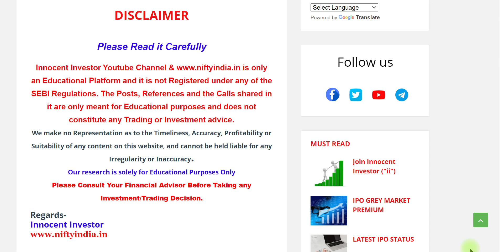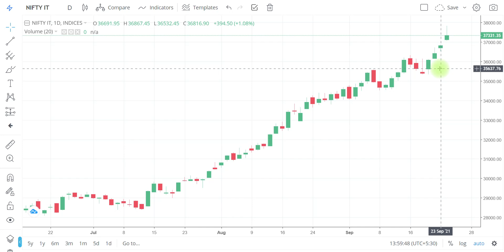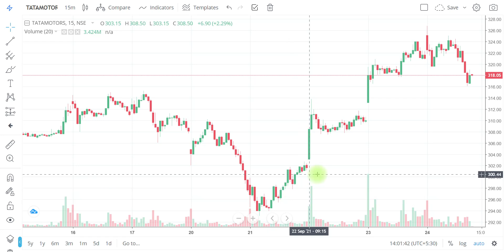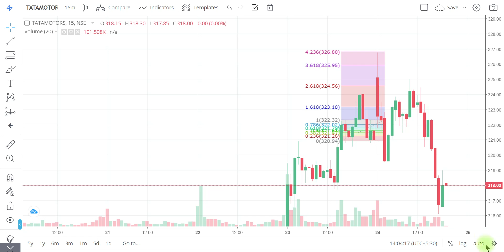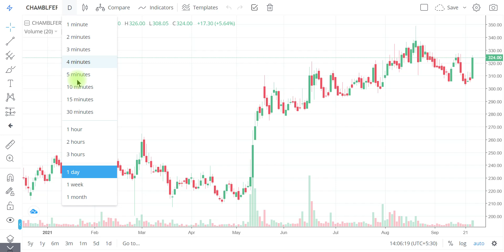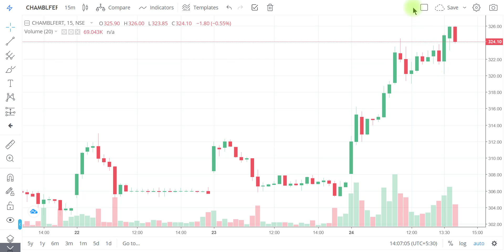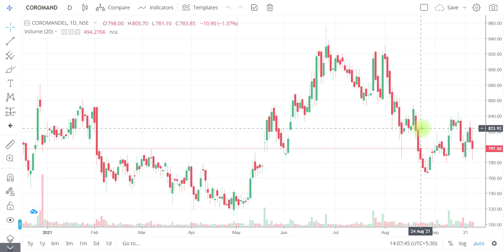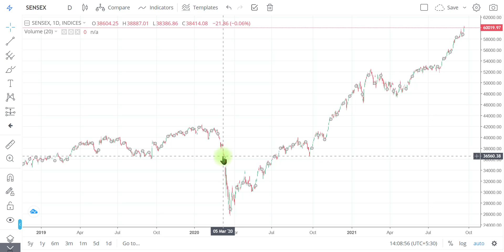बड़ा दिन है आज | 10 साल में 4 गुना हो गया पैसा | SENSEX @60000+ | TATA MOTORS | M&M FINANCE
"OR"
Open Account With No.1 Full-Time Broker
                                " OR"
Open Account With India's No.1 Broker

Regards-
("ii")
Innocent Investor